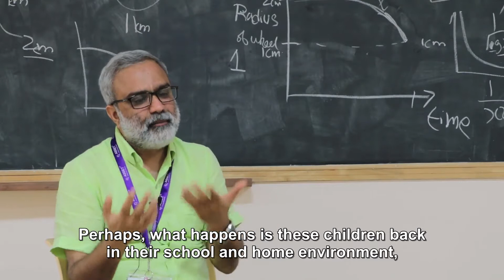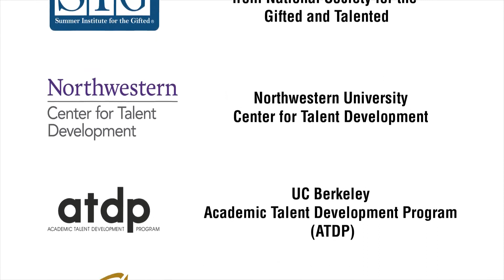Residential Life | ASSET Summer Programme 2017 | Educational Initiatives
In May 2017, 135 academically gifted students from across India participated in the ASSET Summer Programme(ASP) - India’s most renowned summer programme for gifted students in grades 6-7-8.

Witness the residential life of the students while they are attending the programme.

ASP is a 3-week long residential academic experience to challenge themselves in a new environment - with new friends, cutting-edge technology, contemporary science, 21st-century skills, values needed in a technology-oriented society, academic content, and most importantly, learn how to be self-motivated learners.

To learn about how your child can participate in this programme please